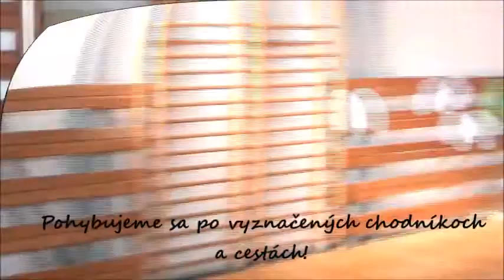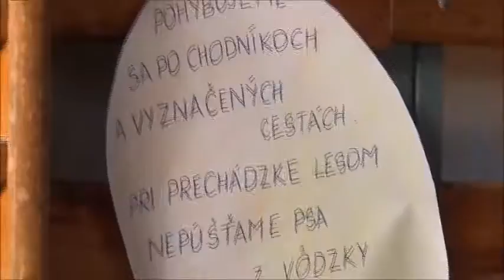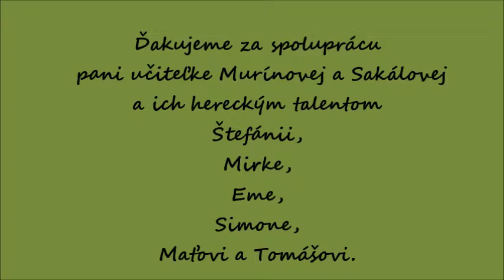Zem je tu len jedna 1 AMAVET